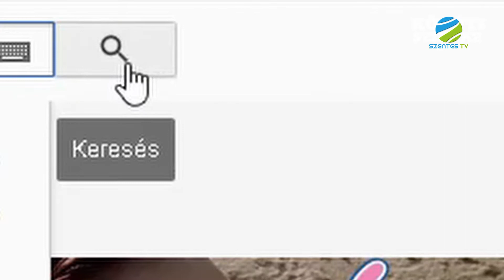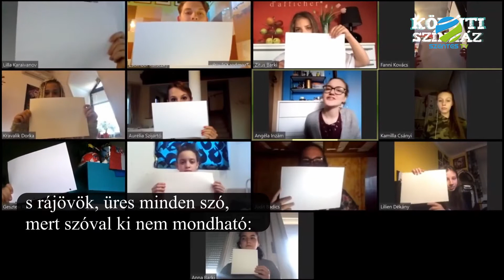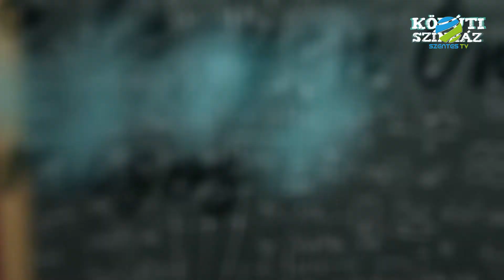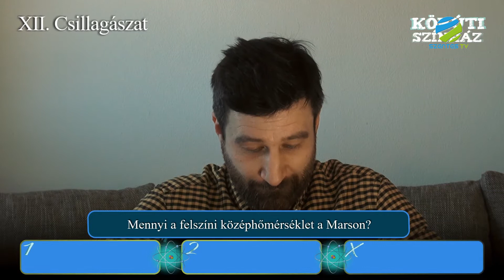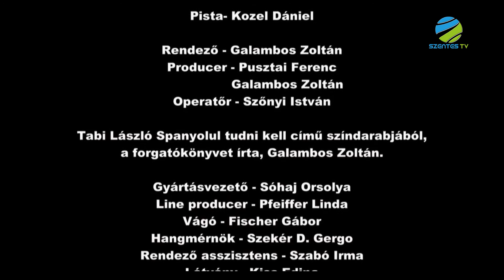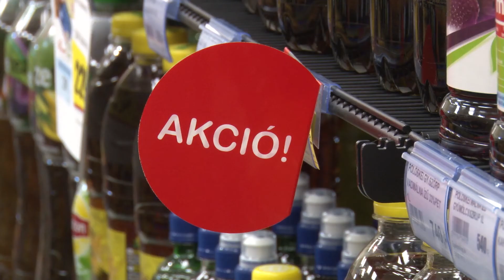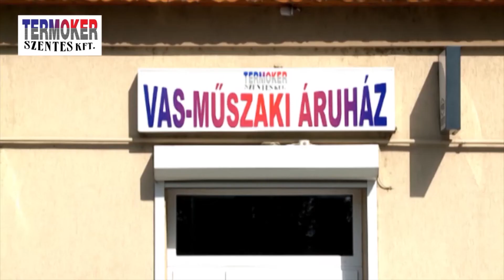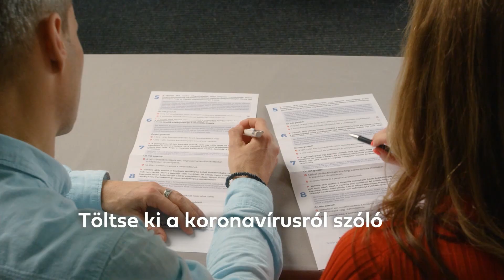2020. június 17. szerda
• Így (nem) játszunk mi! - A Körúti Színház magazinműsora